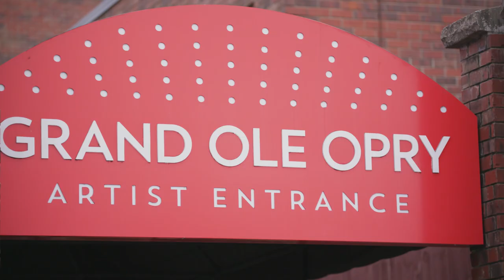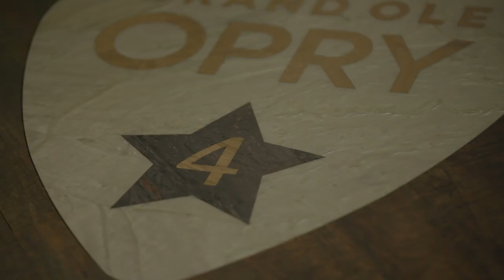Willie Jones | My Opry Debut | Grand Ole Opry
Country artist, Willie Jones, brings his raw and original talent to the Grand Ole Opry stage for his first time stepping into the circle. Follow along as we spend the day with Willie at the Ryman Auditorium leading up to his memorable night at the Opry.

Based in Nashville, Circle includes a linear network as well as a companion over-the-top (OTT) premium entertainment service which will be coming in spring 2020. Circle is a joint venture between Opry Entertainment Group, a subsidiary of Ryman Hospitality Properties, and Gray TV.